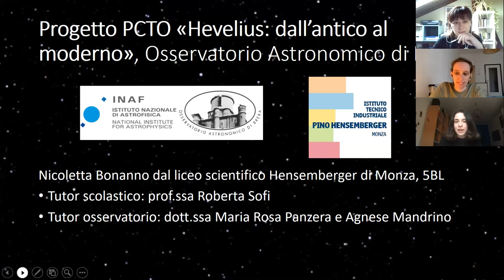Hevelius: dall’antico al moderno | Intervista a Ilaria Arosio e a Laura Barbalini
PCTO 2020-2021 Nicoletta Bonanno (VBL Liceo Scienze Applicate Hensemberger di Monza). Titolo progetto: “Hevelius: dall’antico al moderno.”

Partendo dalle bellissime tavole dell’Atlante di Johannes Hevelius - un capolavoro dell’arte incisoria del XVII secolo (un esemplare di questo raro volume è conservato presso la Biblioteca dell’Osservatorio Astronomico di Brera nella sede di Milano) - in un PCTO con Nicoletta Bonanno, del Liceo Scienze Applicate Hensemberger di Monza, siamo arrivati fino ai giorni nostri. Da stampe antiche, incise su rame, raffiguranti le costellazioni così come le descrive la mitologia classica, siamo passati a intervistare diversi ricercatori - sia dell’Osservatorio sia esterni - su temi astronomici contemporanei.

Visto che divulgare e comunicare la scienza è tra i doveri istituzionali degli enti di ricerca, in questa intervista Nicoletta ha potuto indagare come si fa nel nostro osservatorio, perché è importante e i percorsi di studi che portano a diventare comunicatori scientifici.